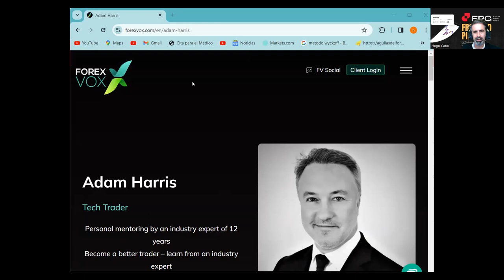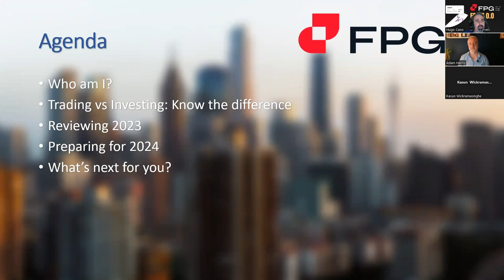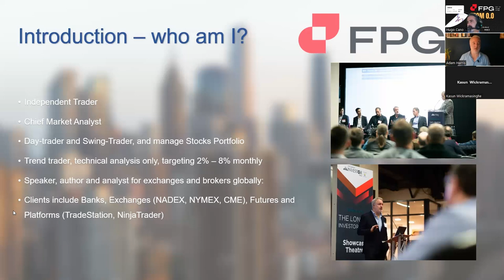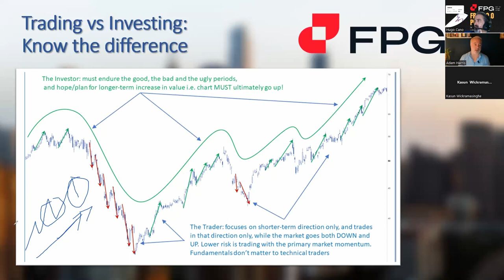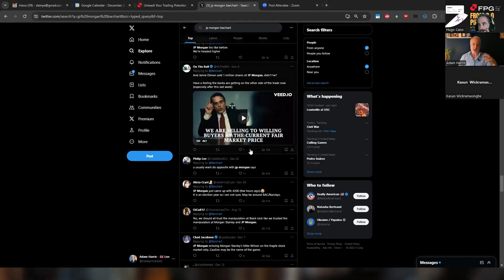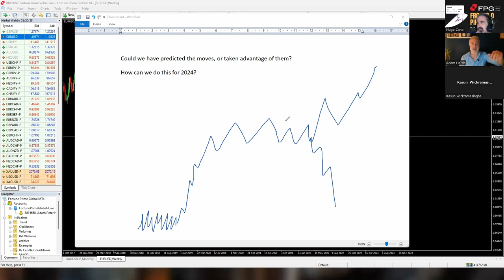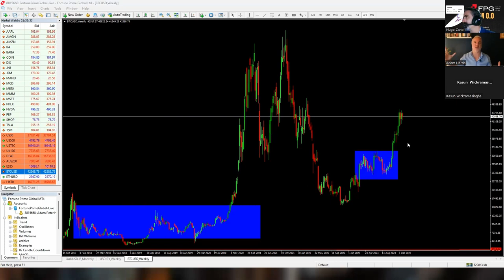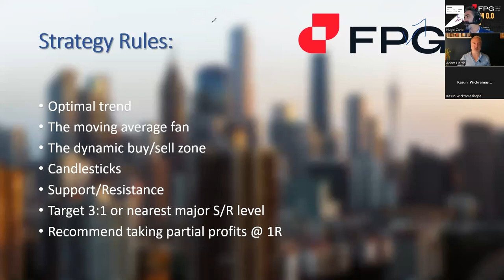2023 in review- did you capture these moves? FPG webinar - 28 Dec 2023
Fortune Prime Global invited me to deliver a webinar on a topic of my own choosing. This was the 2nd webinar for them- some great tips in here for new traders! My webinar starts at: 3:23

My Corporate Clients include:
Fineco Bank UK, ICE Exchange, CME Group, NADEX, TradeStation, IG Index, CMC Markets, ADSS, OANDA, RJO Futures, ForexLive, Gain Capital, City Index, Capital Markets Elite Group and Vantage.

This broker-independent channel is for those of you who want to build real-world technical skills, iron-out any psychological kinks, gain consistency in your trading results, and experience measurable improvements in your trading. There is also room for folks to see how the markets truly operate, instead of peddling conspiracy theories.

Trading involves risk, and past performance is not indicative of future results. Statistics show that many losses occur due to lack of education and training. Fewer losses are incurred when a strict risk management plan is adhered to.
You should always do your own research and consult with a licensed financial advisor before making any investment decisions. The speaker and the platform on which this video is hosted are not responsible for any losses or damages that may arise from any investments you make based on the information presented in this video.